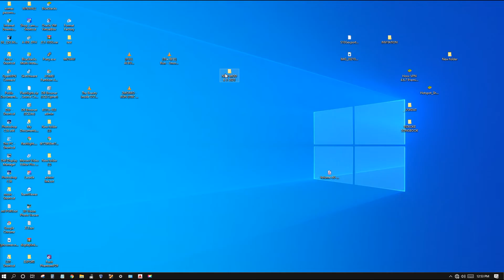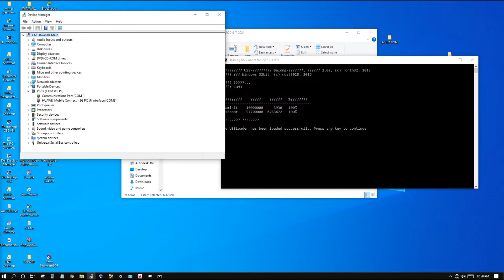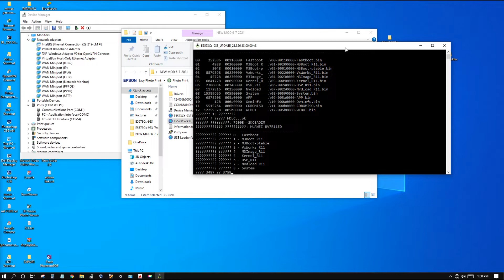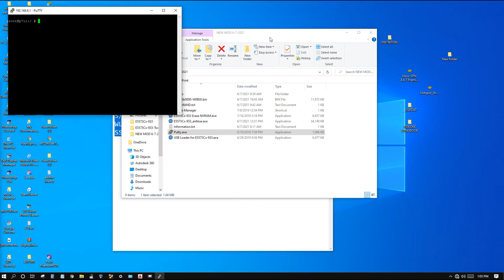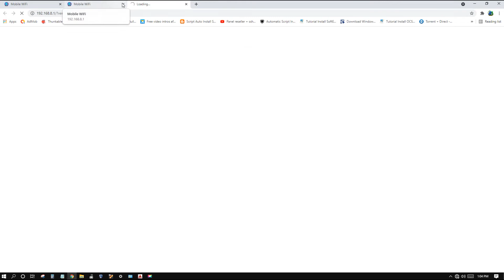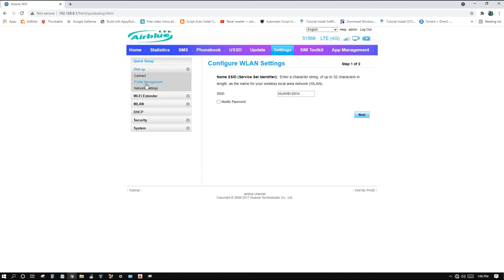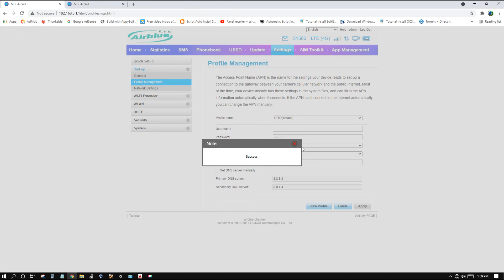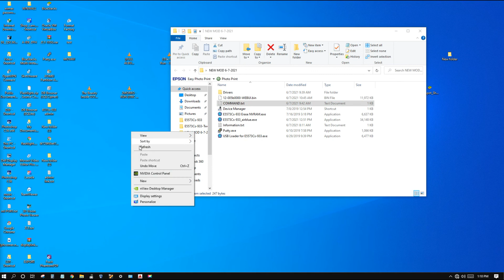Pocket Wifi E5573Cs 933 Openline for DITO Sim | airblue channel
Paano I check ang Device Information at Mag Set ng Band Frequency sa Huawei Modem | airblue channel

How to import the configuration of OpenVPN tunnel on B315 936 ML theme Modded by airblue

Password: airbluechanneL